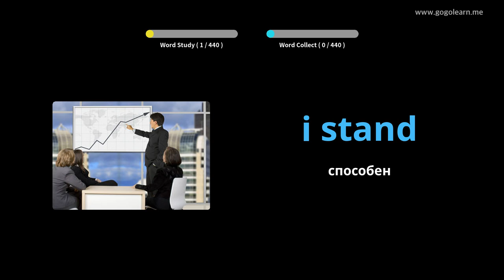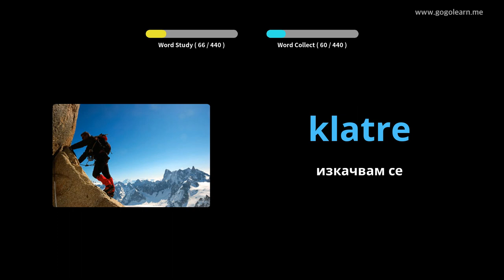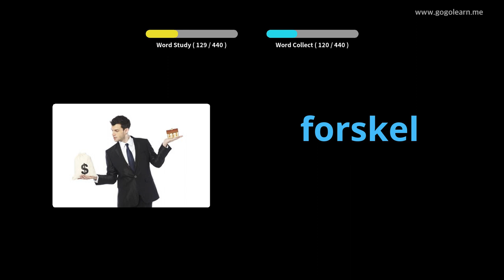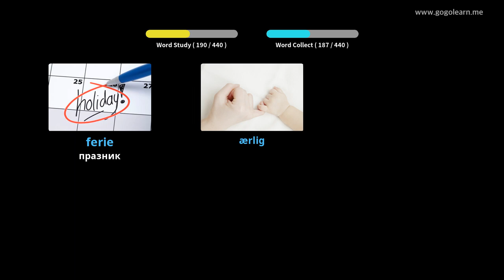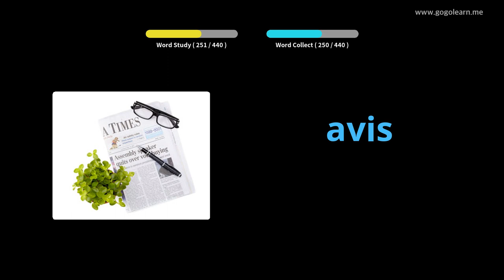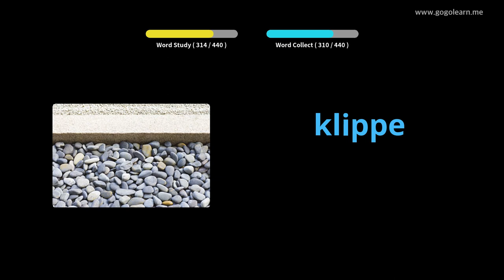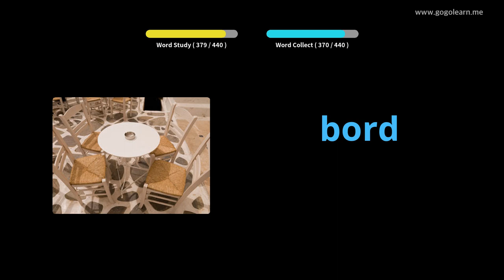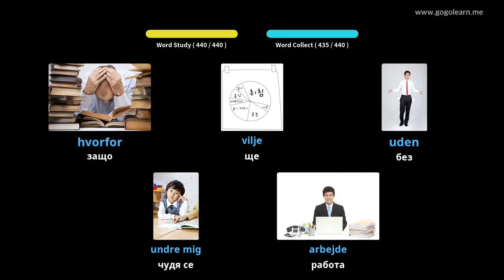Учете с датски снимки | датски речник Начално училище | Golearn